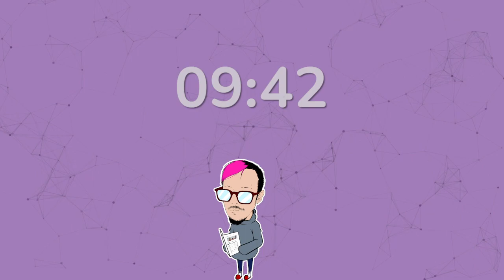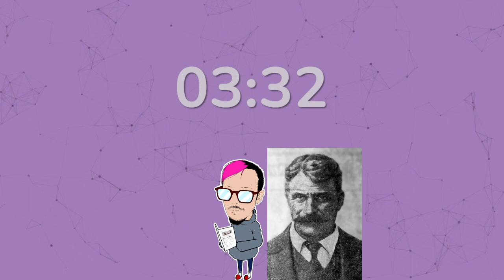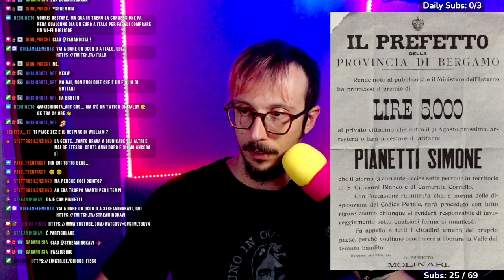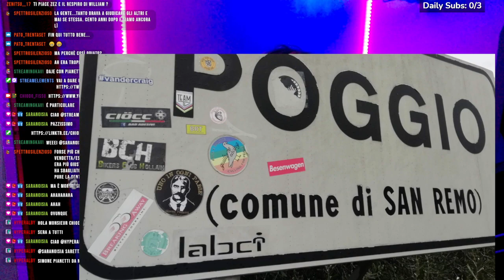ASSASSINO o EROE? La storia completa di Simone Pianetti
Live dal canale del 03/11/2021

La storia completa di Simone Pianetti e alcune curiosità al riguardo -- Watch live